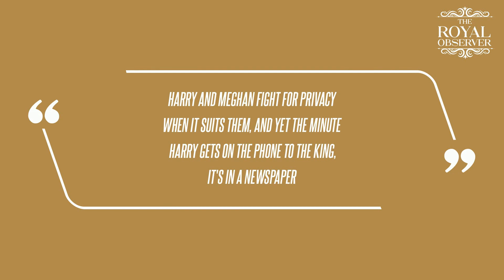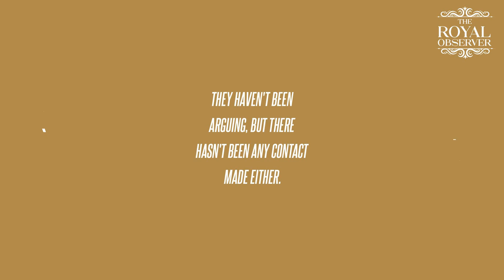Did 'Total Hypocrites' Prince Harry and Meghan Markle Leak Details of Their Phone Call With King Cha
Did 'Total Hypocrites' Prince Harry and Meghan Markle Leak Details of Their Phone Call With King Charles?